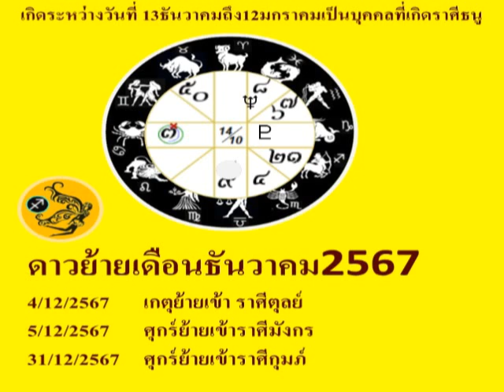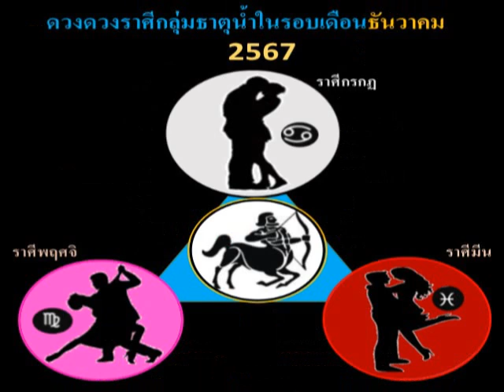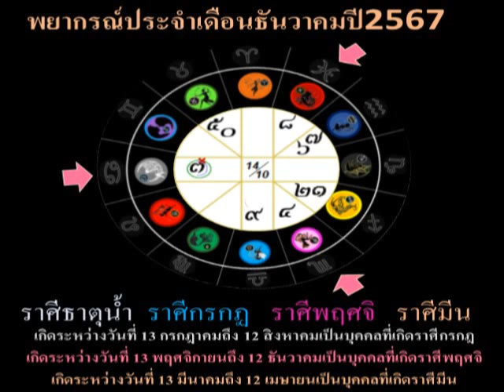ดูดวงชาวราศีกลุ่มธาตุน้ำราศีกรกกฏราศีพฤศจิราศีมีนในรอบเดือนธันวาคม2567